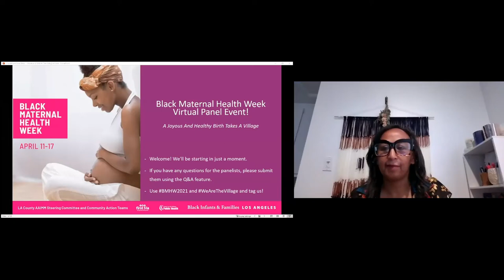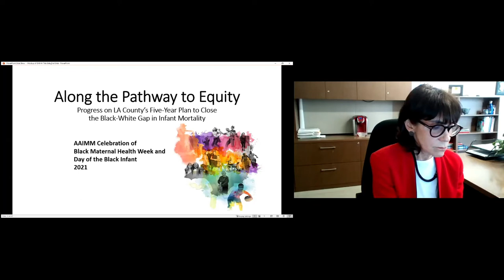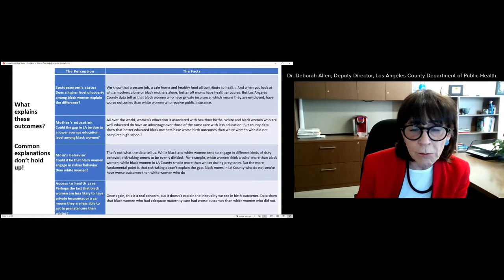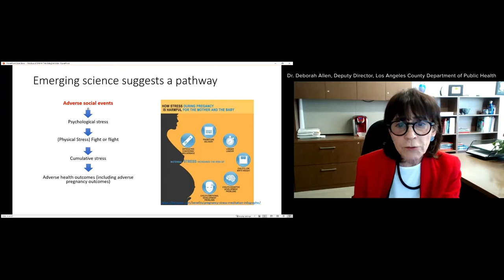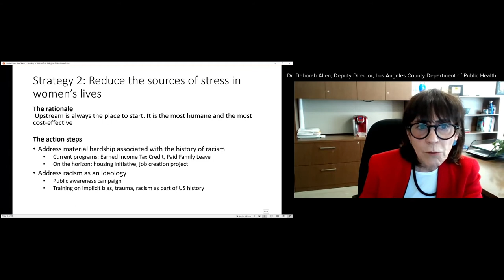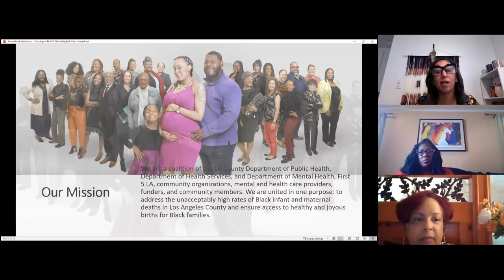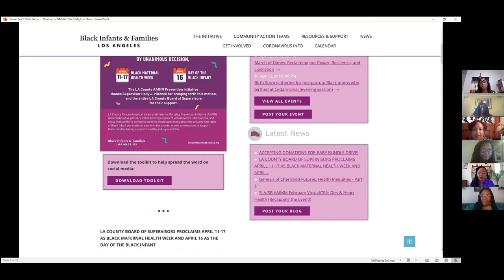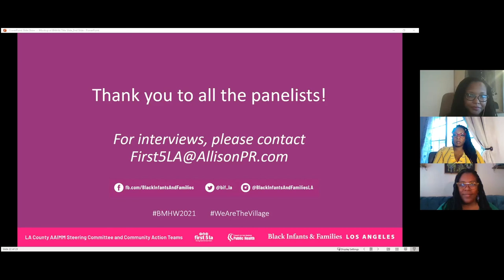AAIMM Black Maternal Health Week Virtual Panel